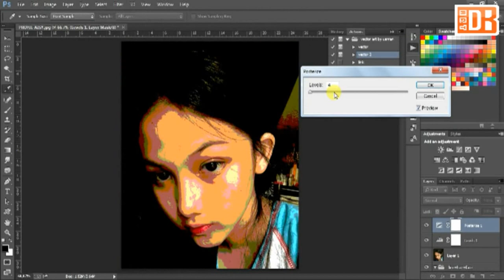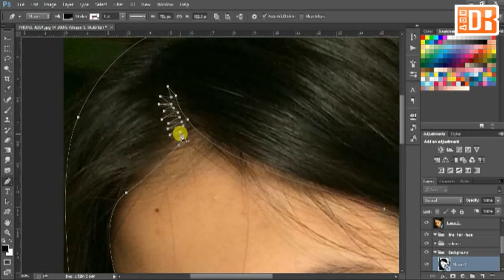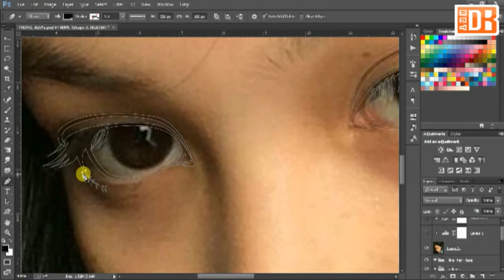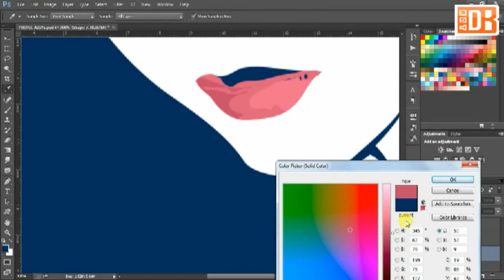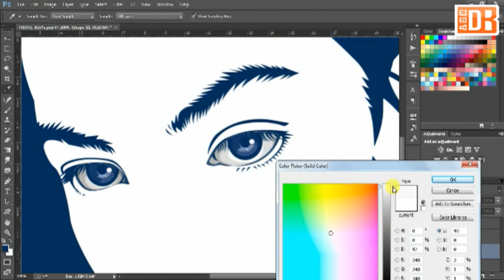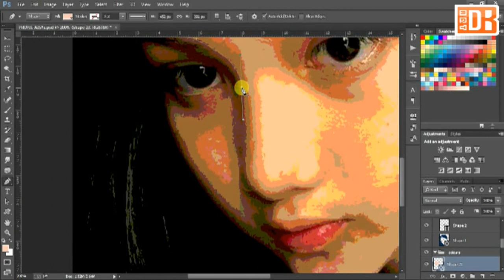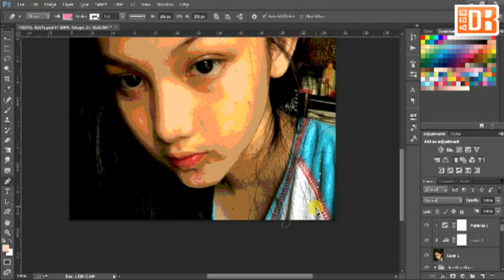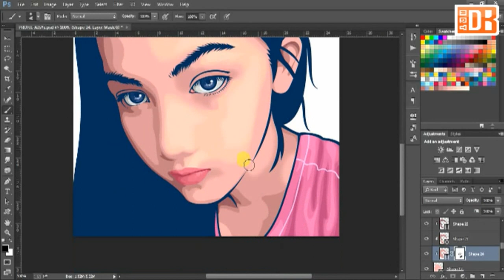ARTDB How to Make Vexel Art in Photoshop PART 1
Songs that appear in this tutorial:
1. The Day You Went Away - M2M
2. Missng You - G Dragon feat. Kim Yoon Ah
3. Accidentally in Love - Counting Crows
4. Kepompong - Sindentosca
5. Beginning Theme - Suikoden 2 OST